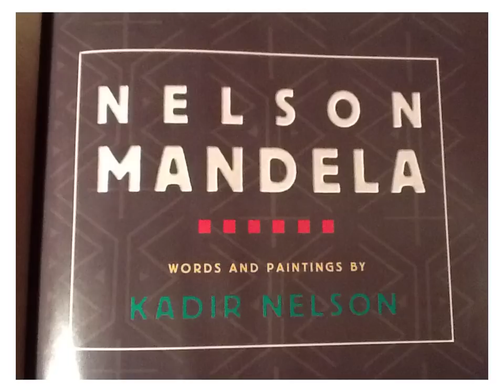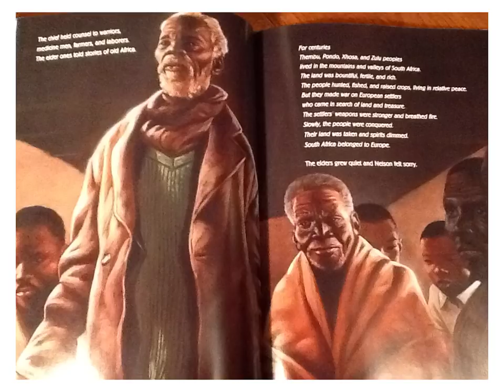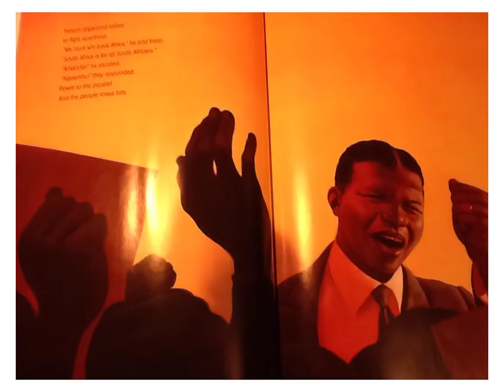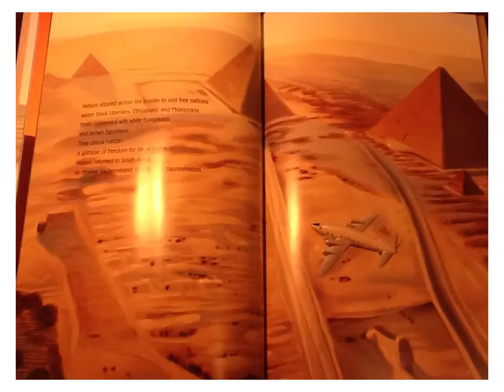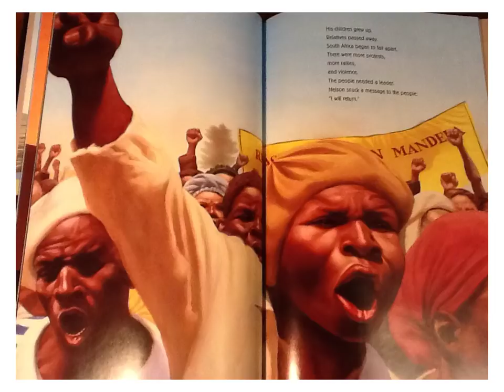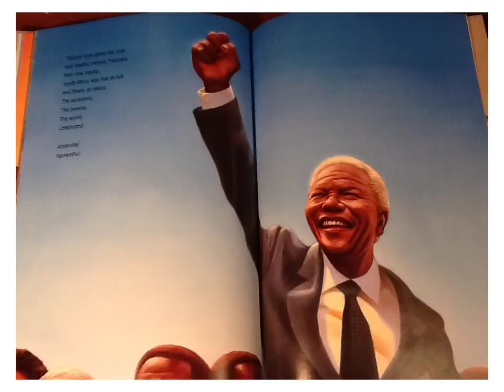Nelson Mandela by Kadir Nelson